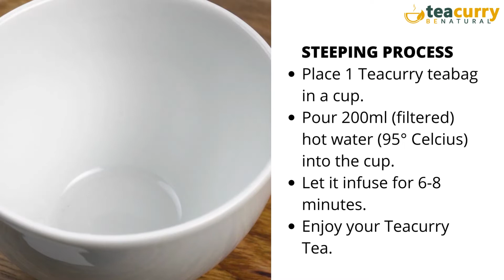Teacurry Digestion Tea - Help with Constipation, Bloating & Gas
Teacurry STOMACH EASE or Digestion Tea helps improve digestive health, reduces constipation, relieves indigestion, reduces bloating, reduces gastric issues and soothes your stomach. It consists of Green Tea, Tulsi, Spearmint, Rose, Ginger, Fenugreek, Fennel and Cinnamon. Take 1 tea bag (or 2 grams) each day after any of the meals. Just dip one tea bag (or 2 grams) in 200-300 ml of hot water and drink. The discounted price for a 1-Month Pack of Teabags is Rs. 599 and 2 Months-pack is Rs. 1099.

Teacurry Digestion Tea or Stomach Ease Tea is a fortified Green Tea for digestive health. It is a delicious blend of traditional herbs with green tea and is a natural way to get rid of constipation disorders and indigestion. The research is that Teacurry Digestion Tea or Stomach Ease Tea stimulates digestion, aids metabolism, and rids the body of impurities. Being a 100% natural tea it provides 4 very specific benefits - reduces bloating, relieves gastric issues, soothes the stomach, prevents heartburns, and assists with liver detoxification. Having a pleasant smooth taste, Teacurry tummy tea helps release excess water weight, achieve a flat tummy, and purifies the body of toxins. Teacurry Digestion Tea or Stomach Ease Tea consists of a powerful Ayurvedic tea blend of Green tea leaves from Assam, mighty ginger from Orissa, Meghalayan cinnamon, Krishna Tulsi from Sasangir, Foenum Graecum Fenugreek from Rajasthan, Rose petals in form of Damask rose variety from farmlands in Maharasthra, Gujrat Fennel and Mentha Spicata Spearmint from West Bengal. These provide the perfect blend of Tummy Tea for women and men alike. The mighty Indian Ginger has been used since Vedic times to boost metabolism and detoxify the body. Obtained from the inner barks of the Cinnamomum tree, Cinnamon is loaded with antioxidants and anti-inflammatory properties and is used as a powerful spice for constipation disorders. Gujrat Fennel provides the perfect digestive tea blend for bloating and gastric issues. Our Digestion Tea or Stomach Ease Tea blend follows all the recommended standards by FSSAI, WHO, and NCBI. Teacurry Digestion Tea or Stomach Ease Tea contains no preservatives, no artificial flavors, and is vegetarian. Consuming 2 grams of 1 tea bag a day (200-300 ml, after meal) of Teacurry Digestion Tea or Stomach Ease Tea for a period of 30-45 days will help you have a perfect digestive system. Consistency is key, so please don't skip days. Mixing with other brands is not advisable. It is delicate on your palate and is available in both forms - Digestion Tea or Stomach Ease Tea bags and Digestion Tea or Stomach Ease Tea Loose Leaf. The sun-soaked golden Digestion Tea or Stomach Ease Tea is full of sweetness offering ecstasy with each sip.

Why Teacurry?